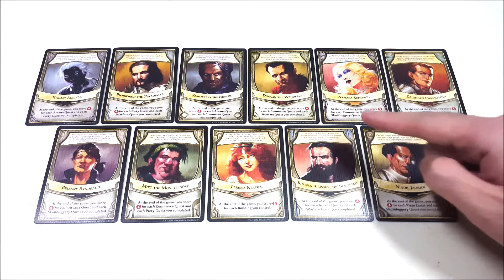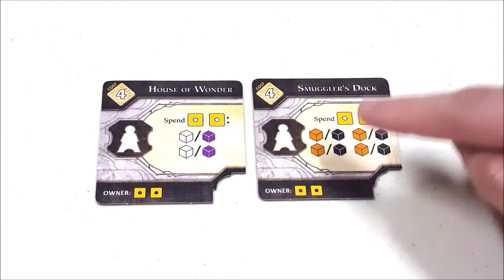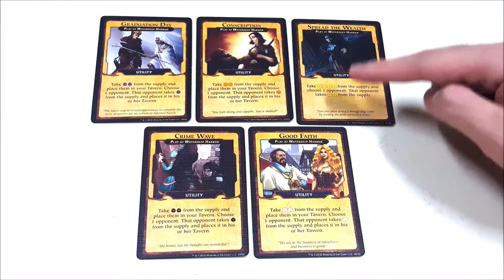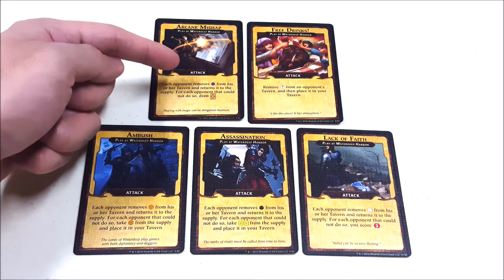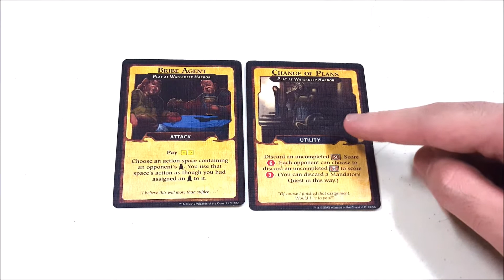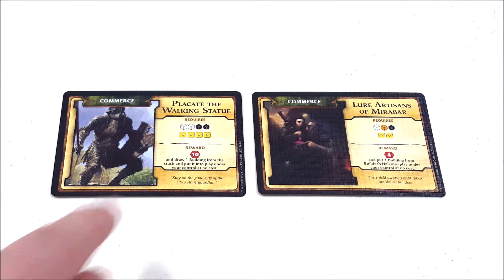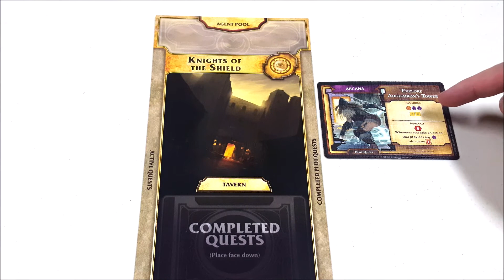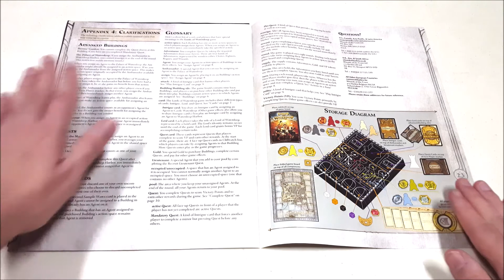Tutorial Main Board Game - Detail Tambahan untuk Lords of Waterdeep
Terima Kasih kepada Para Pendukung KaryaKarsa RWHShadow:
1. Adit Maryadi
2. Vicky Zulfikar Belladino
3. Jack Darwid
4. Yofiandhy
5. Alfatih Alfien

Berminat membeli Board Game Lords of Waterdeep? Yuk klik link berikut!

Variasi Bangunan, Kartu Intrigue & Quest membuat replayability dari game untuk 2-5 pemain yang di set di dunia Dungeon & Dragons ini sangat tinggi.
Mari tonton video ini untuk mengerti efek-efek dalam Lords of Waterdeep yang membuat semuanya jadi lebih seru!

INDEX:
00:00 - Perkenalan
00:34 - Kartu Lords
00:52 - Efek Bangunan
03:12 - Kartu Intrigue
07:46 - Kartu Quest
11:06 - Penutup